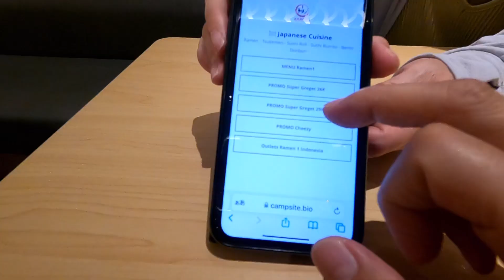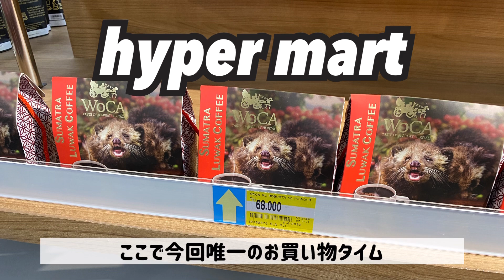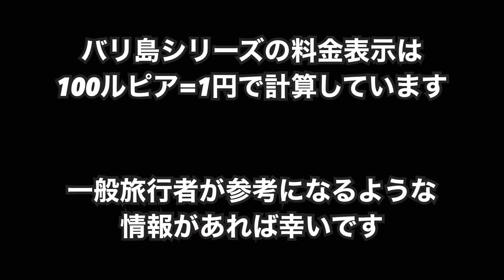スミニャック6月25日【朝から驚きのサービス】￼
スミニャックから近郊に出かけてみました。ホテルの追加情報もあります。